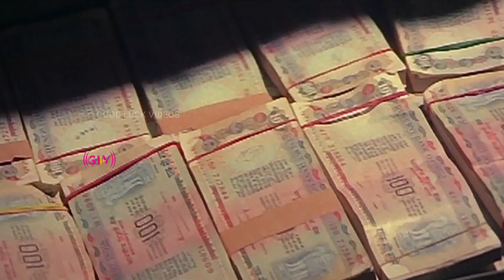Purappadu Thamizha Song || Motivational Song || Spb, Malaysia Vasudevan Hits || HD Song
Directed by : Sathyaraj
Written by : Sathyaraj
Starring : Sathyaraj, Nagma, Radhika
Song : Purappadu Thamizha
Singers : S. P. Balasubrahmanyam, Malaysia Vasudevan
Lyrics : Vairamuthu